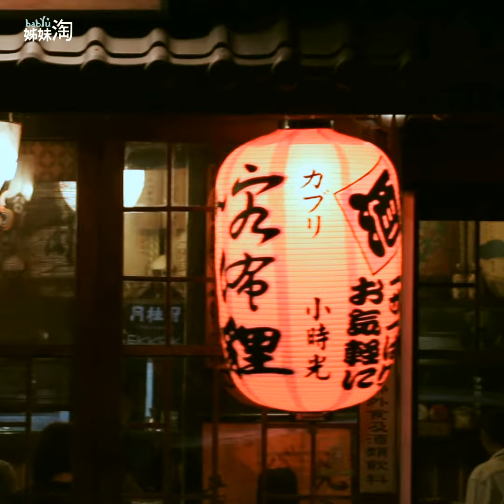揪同事下班來去喝一杯！彷彿置身日本的高CP值居酒屋！| 姊妹淘babyou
揪同事 下班來去喝一杯！
高CP值日式居酒屋